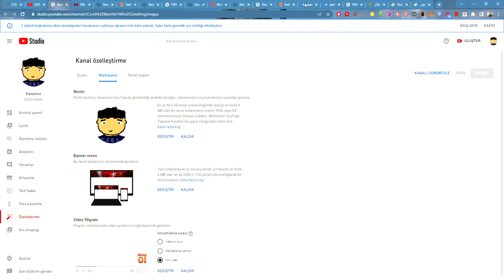PES 18 Bedava !!!!!!!!!!